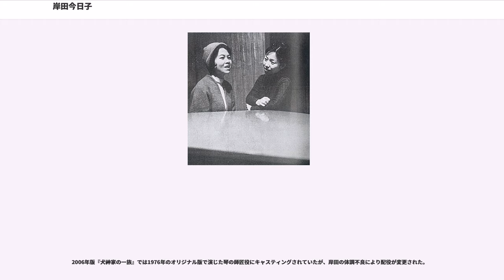岸田今日子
岸田 今日子（きしだ きょうこ、1930年4月29日 - 2006年12月17日）は、日本の女優、声優、童話作家。血液型はA型。身長156cm。

自由学園高校卒業。父は劇作家で文学座創設者の岸田國士、母は翻訳家の岸田秋子。姉に詩人で童話作家の岸田衿子、従弟に俳優の岸田森がいる。俳優の仲谷昇は元夫。

吉行和子、冨士眞奈美と親友であった。

東京府豊多摩郡（現在の東京都杉並区）に劇作家の岸田國士・秋子夫妻の次女として生まれる。

若くして母をなくす。自由学園在学中に舞台美術に興味を抱き、舞台美術家を志す。卒業と同時に裏方として文学座付属演技研究所に入り研修生となるが、その後女優に転じ、1950年に『キティ颱風』で初舞台。これを機に芝居の虜になる。

1953年に今井正監督の『にごりえ』の端役で映画デビュー。1954年、同じ文学座に所属する（演技だけでなく当時二枚目俳優としても評判の高かった）仲谷昇と結婚。妊娠したが俳優という休めない仕事の影響もあり、一度流産を経験する。その後は演技に磨きをかけ、舞台を中心に映画、テレビ、声優と幅広い芸域を持つ。1960年、三島由紀夫演出の『サロメ』で主役に抜擢されて以降、テアトロン賞を受賞した『陽気な幽霊』をはじめ、数多くの舞台で多くの大役、難役をこなす。

映画では1962年に『破戒』などの演技で毎日映画コンクール助演女優賞、1964年には『砂の女』でブルーリボン助演女優賞を受賞して、実力派女優としての地位を確立した。

1963年、杉村春子ら文学座幹部の運営に限界を感じていた芥川比呂志、高木均、小池朝雄、神山繁、山崎努らと共に文学座を脱退。「劇団雲」を経て、1975年には「演劇集団 円」の設立に参加し、『壊れた風景』、『うしろの正面だあれ』、『トラップ・ストリート』など、別役実書き下ろしの大半の作品に出演。その後もテレビ・映画出演と並行して舞台女優としても第一線で活躍していた。近寄りがたい妖艶さを見せる一方、ユーモラスな役もこなす硬軟自在の演技は若い頃から評価が高かった。その存在感から怪優と賞されることもあった。

テレビドラマでは、特に1963年の『男嫌い』で、男をむしる独身四姉妹・越路吹雪、淡路恵子、岸田、横山道代（現・横山通乃）の三女役で出演したことが大きい（四姉妹の末弟役は坂本九）。同番組は「カワイ子ちゃん」「かもね」「そのようよ」などの流行語を生み出す大人気ドラマであり、お茶の間での岸田の認知度も上がった。

映画では市川崑作品に多く起用されており、『犬神家の一族』などに出演。

二度目の妊娠をし、流産回避のため仕事を断る決意をし、1968年に長女を出産する。俳優として評判が高く仕事に忙しい生活となっていた一方で、次第に夫との仲がうまくいかなくなっていて、1978年に離婚。娘と二人の生活が始まった。

その娘に自分の仕事を理解してもらおうと、アニメ『ムーミン』のムーミン・トロールの声を担当。世間の子供たちにその声が愛されることになった。また、『ムーミン パペットアニメーション』ではムーミンを含めたすべてのキャラクターおよびナレーションまで一人で全部を演じわけている。

独特の声と情感豊かな読みにより、ナレーターとしても他に得がたい存在として、ドキュメンタリーからバラエティまで幅広く起用されていた。

著作も多く、エッセイから翻訳など幅広い分野で健筆を振るった。特に児童文学、童話については造詣が深く、所属する「演劇集団 円」では、毎年年末にシアターΧで上演される、幼児にも楽しめる舞台「円・こどもステージ」の企画を担当していた。2002年にはポップシンガーUAのシングル「DOROBON」で詩の朗読に参加。幅広い活動を続けた。

晩年には『とんねるずのみなさんのおかげです』にも出演し、当時の若年層にも高い知名度を誇るようになった。

2006年12月にはNHK-BS2にて放送された『ミス・マープルシリーズ』の主人公ミス・マープルの吹き替えを担当した。放送と前後し他界したため、遺作となった。

2006年12月17日午後3時33分、脳腫瘍による呼吸不全のため東京都内の病院で死去。。墓所は東京都府中市多磨町の多磨霊園。

趣味は麻雀で、1970年代に「週刊ポスト」で行われていた勝抜麻雀企画に出場し、阿佐田哲也に勝ったこともあるほどの強豪であった。